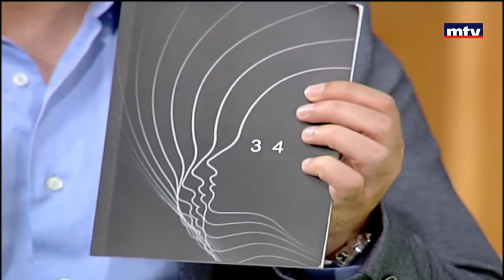In Town - Book 34 - 23/06/2016